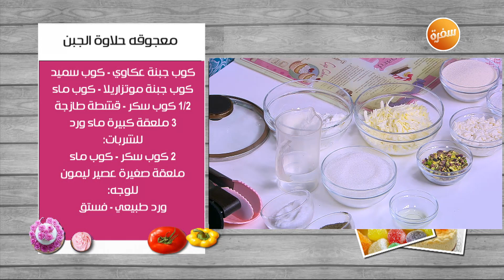معجوقة حلاوة الجبن | غادة التلي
طريقة عمل معجوقة حلاوة الجبن مع غادة التلي في زعفران وفانيلا

المقادير:
1 كوب جبن عكاوي
1 كوب جبن موتزاريلا
1 كوب سميد
1/2 كوب سكر
1 كوب ماء
3 ملعقة كبيرة ماء ورد
قشدة طازجة

للشربات:
2 كوب سكر
1 كوب ماء
1 ملعقة صغيرة عصير ليمون

للوجه:
ورد طبيعي
فستق

طريقة التحضير:
على النار يخلط الجبن العكاوي والموتزاريلا والسميد والسكر والماء وماء الورد مع استمرار التحريك جيدا حتى تمام التجانس
في صينية يوضع الخليط ويترك ليبرد
ثم يسقى بالشربات
ثم تضاف القشدة وتفرد جيدا
ويدخل الخليط الثلاجة حتى يبرد
ثم تقدم المعجوقة بعد تزيينها بالورد والفستق